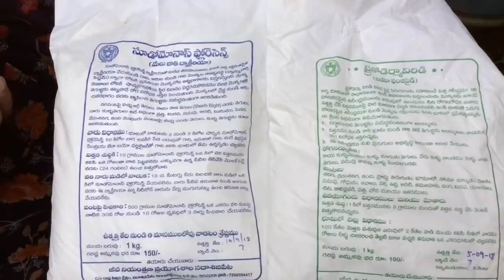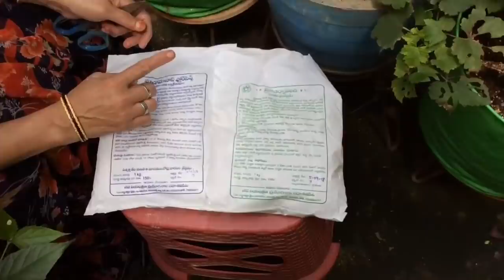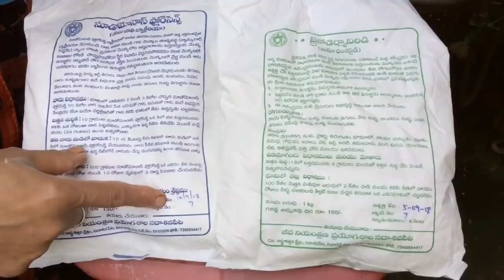How to use Biofungicides Tricoderma viride and Psesudomonas fluorescens. మిద్దె తోటలో జీవన ఎరువులు .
మిద్దె తోటలో జీవన ఎరువులు,  ట్రైకోడెర్మా విరిడి, సూడోమోనాస్ ఫ్లోరెసెన్స్.. వలన కలిగే లాభాలు.